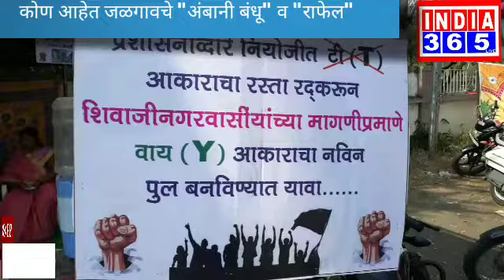शिवाजीनगर ब्रिज-कोण आहे जळगाव चे 'राफेल' आणि "अंबानी बंधू' ? रहिवासिंचा भावनाउद्रेक,हवा कोणता शेप?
इंडिया365 लाईव